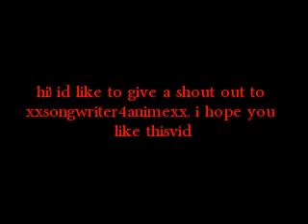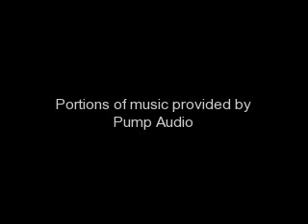final fantasy tokyo pop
final fantasy